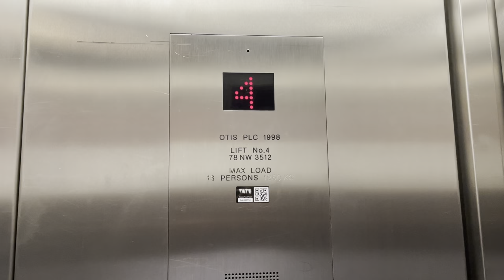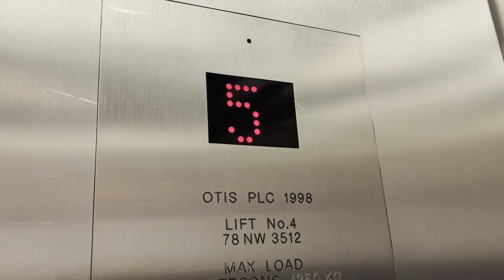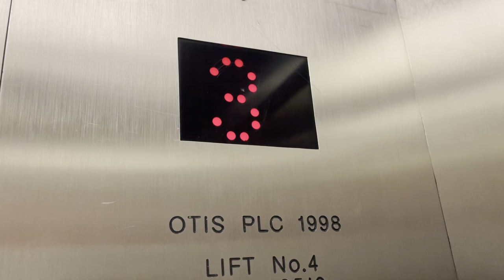OTIS 2000 lift at Tate Modern, London, UK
Brand: OTIS
Model: 2000
Year installed: 1998
Motor: Traction